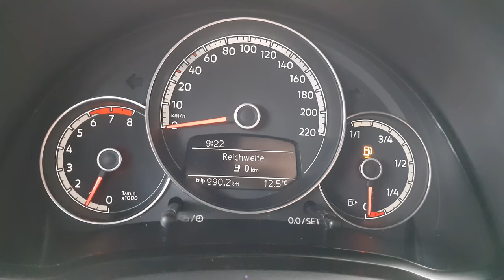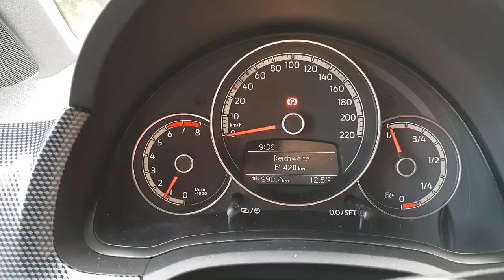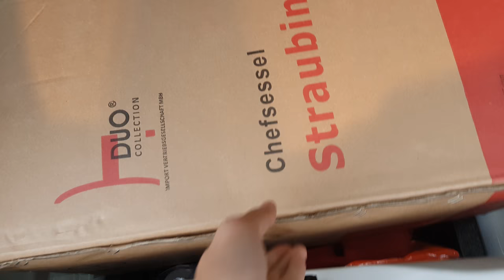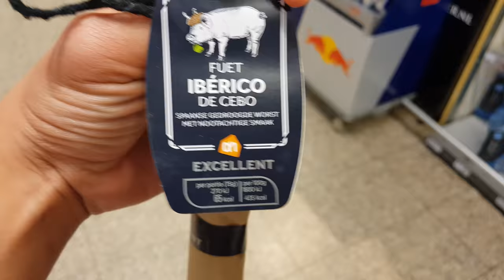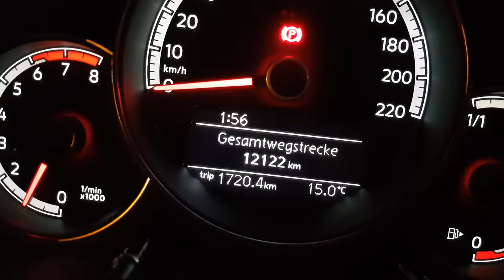SPIDERS AND TATTOOS